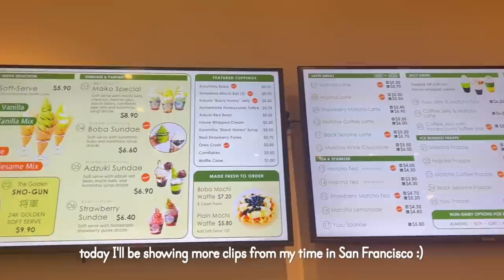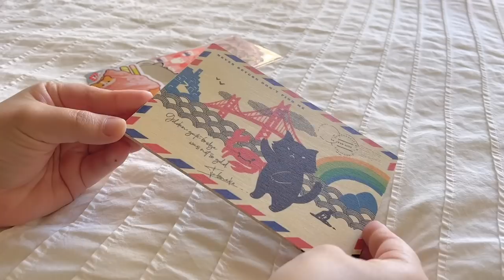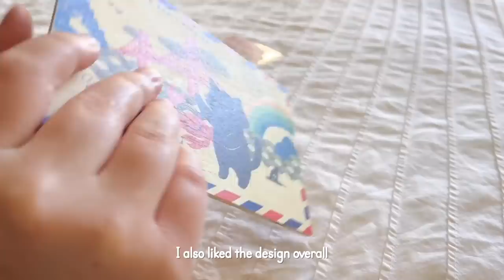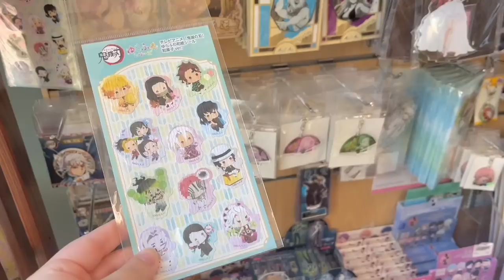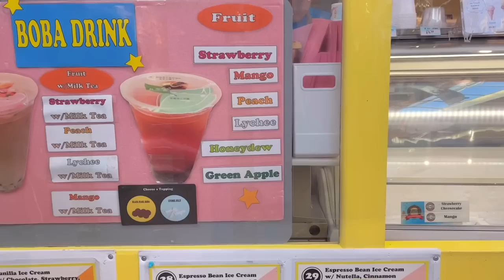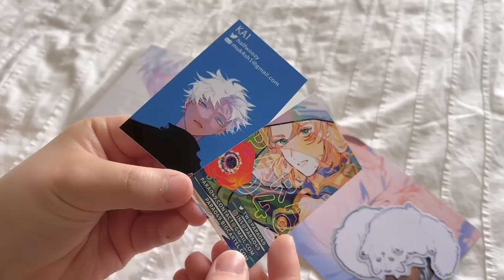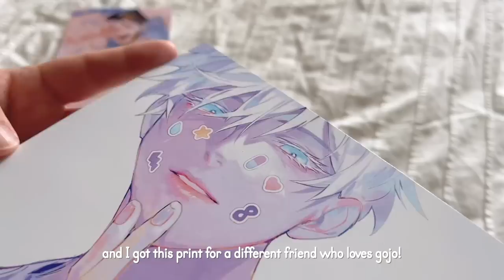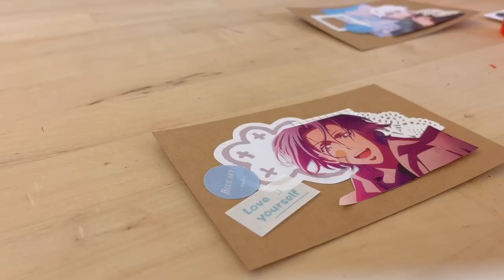winter vlog // stationery shopping + haul, anime art market, sewing a tote bag, crafting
More clips from my time in sf! I recently started an internship so it's been a bit busy - I have a lot of footage saved up though so expect a lot more uploads this month! This vlog includes some stationery shopping and stationery hauls, an anime art market, sewing a tote bag(!), and doing some crafting. Hope you enjoy :D

00:00 intro
00:22 stationery shopping
02:37 stationery haul
04:17 art market
05:43 art market haul
08:49 crafting anime cards
11:10 kbbq, ramen making class
13:26 biking the golden gate bridge
14:06 sewing a tote bag

Q&A:

~ I'm 21

Ethnicity?

Filming Equipment?
~ iPhone 13

Editing software?
~ iMovie & VLLO

♪ Wine (Prod. by Lukrembo)